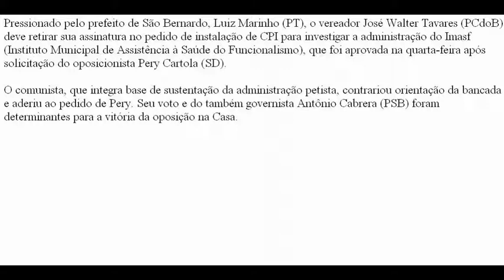Marinho pressiona e Tavares deve retirar assinatura de CPI